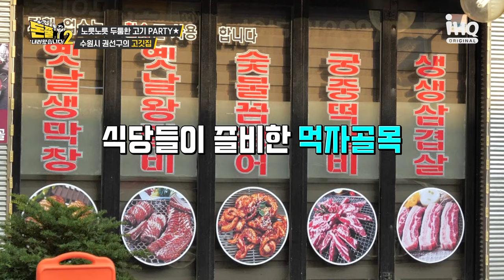여긴 고기 Party time~! 🥩🎉 [돈쭐내러 왔습니다2 MUK-FIA] 16회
오겹살, 매운 삼겹살, 소 생갈빗살 등
계속 나오는 고기 퍼레이드~!
아아...여기가 천국인가? 👼

💰식당 제보
1️⃣ 식당명 + 주소
2️⃣ 식당 관련 상황&사연 간략 내용
3️⃣ 본인과 식당과의 관계 (ex. 사장님의 가족 등)
4️⃣ 본인 연락처
5️⃣ 1-4까지 기재 후 DM 또는 메일 보내면 끝!